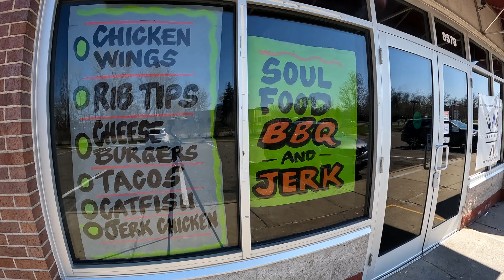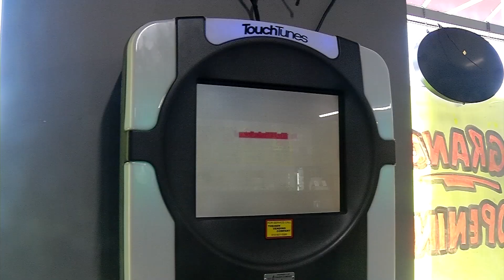Takeout Tuesday: Flava of Soul Brooklyn Park’s Newest Ethnic Restaurant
A new soul food restaurant opened in Brooklyn Park last fall, serving up favorites like jerk chicken, ribs, burgers, tacos, and other tasty dishes. “A lot of the stuff (available in the city already) that was similar to this was maybe over in Minneapolis somewhere, so we wanted to give the local community something, some type of different food,” said owner Jacob Brooks.